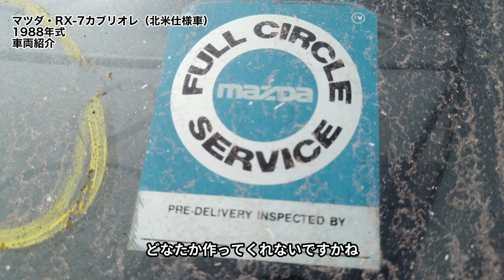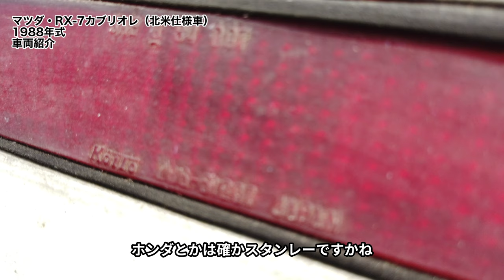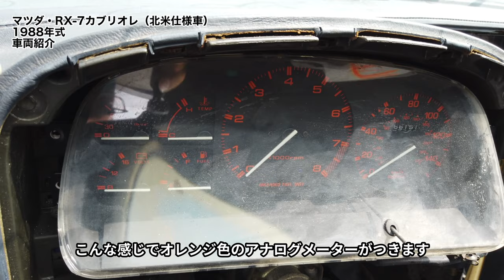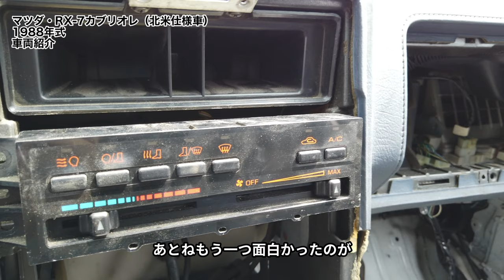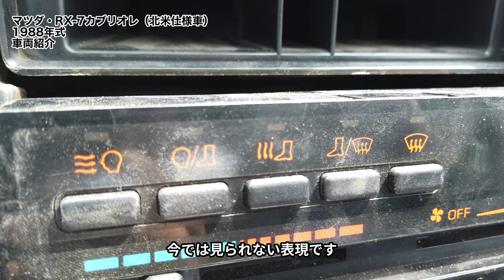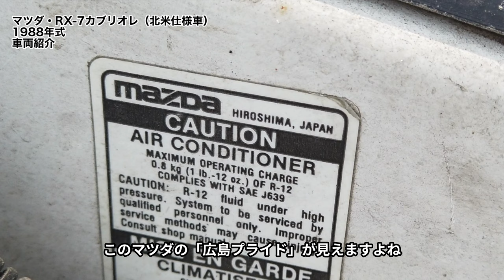【マツダ・RX-7カブリオレ】1988年式・FC3S・北米仕様車をご紹介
アメリカ、ロサンゼルスの自動車解体屋から、2代目マツダ・RX-7カブリオレの北米仕様車（1988年式・FC3S）をご紹介します。

新車出荷時の検査済みステッカーや、コーションラベルの「HIROSHIMA, JAPAN」の文字等、当時の垢抜けない時代のマツダ車特有の雰囲気が随所に感じられ、見ていてとても楽しい一台でした。

引用
Mazda Luce ( HC )

※当チャンネル概要
アメリカ・ロサンゼルス在住の日本人です。
このチャンネルでは車好き日本人視点でのカリフォルニア生活、またマニアックな車紹介をしております。